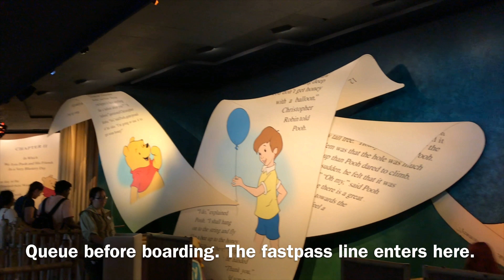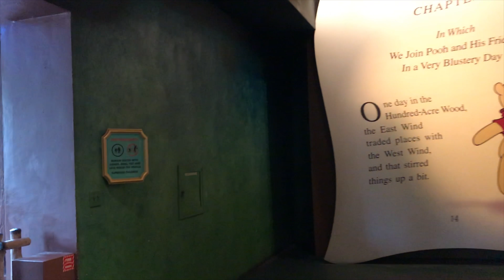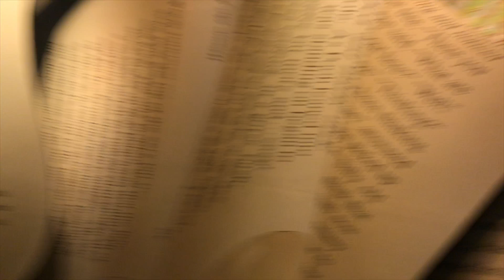4K The Many Adventures of Winnie the Pooh FULL Ride POV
Come along as we ride The Many Adventures of Winnie the Pooh at Magic Kingdom in Walt Disney World, Florida. Take a look at the interactive standby line queue, the famous honey wall and of course the ride itself.
Filmed May 2018. This is my own personal video filmed by me.